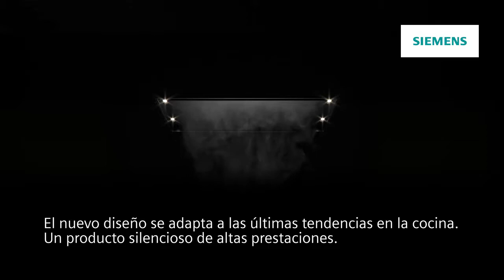Campana Isla de Techo | Funnatic.es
Comprar una Campana de Techo no está de moda, ya es lo habitual. es super práctica... no te das con ella, los humos se van de forma natural... sensores de humo, sensores de olor... funcionan de forma automática